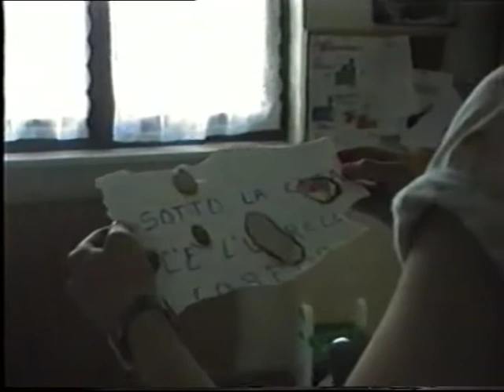RESIDENT EVIL 4 3 PARTE II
2 parte del film amatoriale Resident Evil